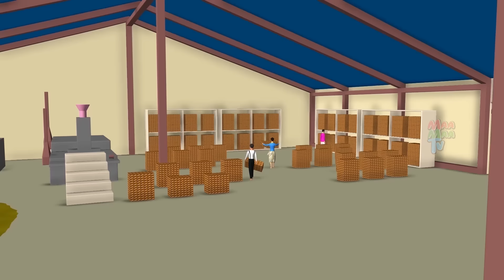मोबाइल जलेबीवाला कहानी - Mobile Jalebi Seller Story in Hindi | Animated Moral Stories | Maa Maa Tv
Watch मोबाइल जलेबीवाला कहानी - Mobile Jalebi Seller Story in Hindi | Animated Moral Stories | Maa Maa Tv.